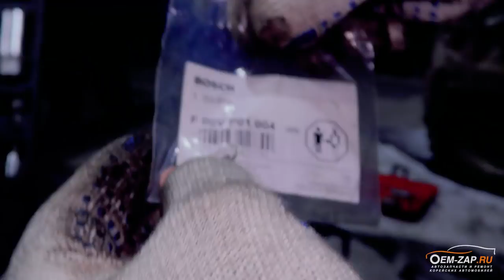Kia Sorento D4HB 2.2 проблемы со снятием топливных форсунок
Киа Соренто D4HB первые трудности

Ждали и, наконец, дождались трудностей по ремонту двигателей D4HB на автомобилях корейского производства. Устанавливаются эти двигатели на многие модели Хендай и Киа и вот с чем можно столкнуться при их ремонте.

Как известно многим, при замене прокладки клапанной крышки на практически всех дизельных автомобилях корейского производства требуется снять топливные форсунки. И тут мы столкнулись с проблемой, как на старых Соренто и Гранд Старексах, с затрудненным демонтажем, у нас есть много видео где мы их вытаскиваем, но на двигателях D4HB и HA до этого дня форсунки вытаскивались без проблем.

Постольку, поскольку у Анатолия колоссальный опыт по работе с разными дизельными двигателями, он не пасонул перед возникшей проблемой, а взял и решил ее при помощи обратного молотка. В общем, смотрите видео, где Анатолий расскажет не только причину образовавшейся проблемы, но и много чего другого.

Находимся по адресам:
👇👇👇👇👇👇👇👇👇ЖМИ КНОПКУ "ЕЩЁ"👇👇👇👇👇👇👇👇👇

Север
🕘🔛🕗 График работы: с 9 до 20 без выходных.